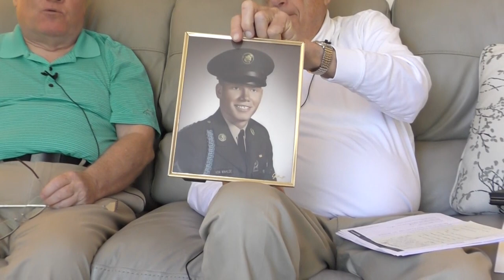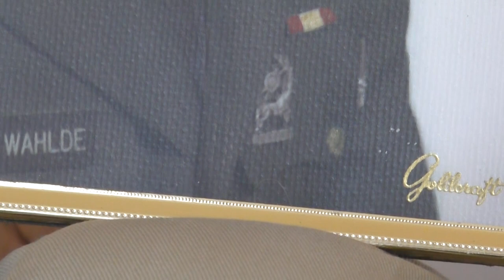Veterans History Project – Robert Von Wahlde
Name: Robert Clarence Von Wahlde
Dates of Service: 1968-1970; 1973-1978
Highest Rank: Staff Sergeant
Branch: United States. Army
Conflict: Vietnam War; Cold War
Unit: 1st Battalion, 22nd Infantry Regiment, 4th Infantry Division; 3rd Squadron, 12th Calvary, 3rd Armored Division
Awards: Bronze Star with V Device; Purple Heart; Combat Infantry Badge; Good Conduct Medal; Vietnam Service Medal; Vietnam Campai
Location of Service:   Fort Jackson (S.C.) ; Fort Leonard Wood (Mo.) ; Fort Knox (Ky.) ; Fort Bliss (Tex.) ;Vietnam ; Büdingen (Hesse, Germany)
Collection #: VHP/2023/671 See more about this veteran in the Public Library of Cincinnati and Hamilton County's